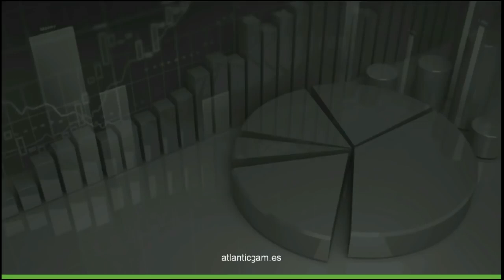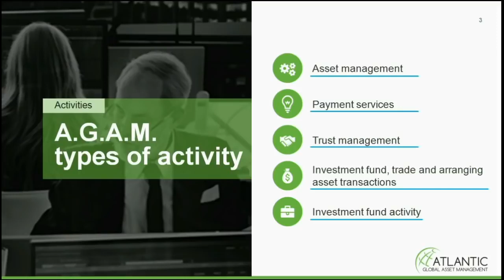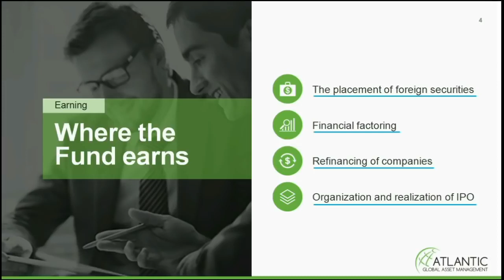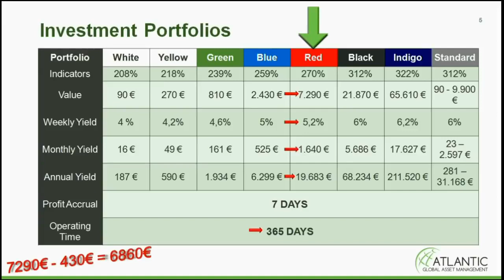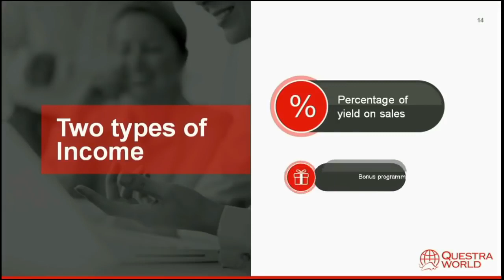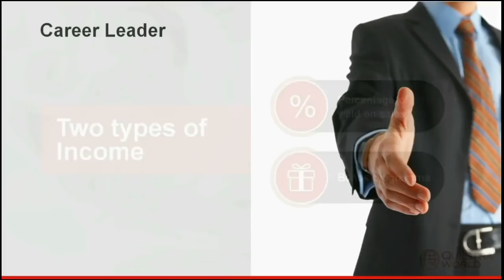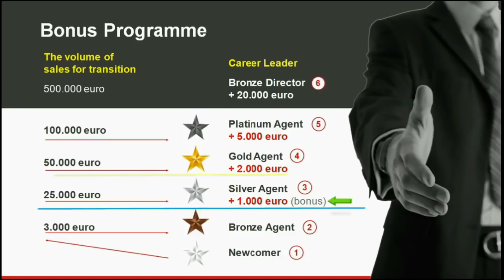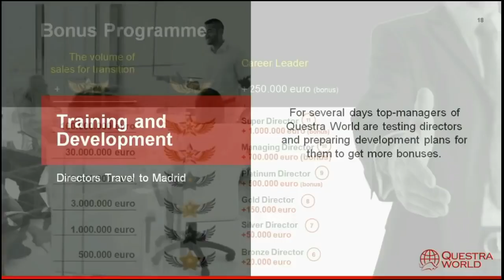How to Gain High Returns from Asset management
If you want to learn a way to get passive income and money to really work for you, join our growing team and we will support and train you.